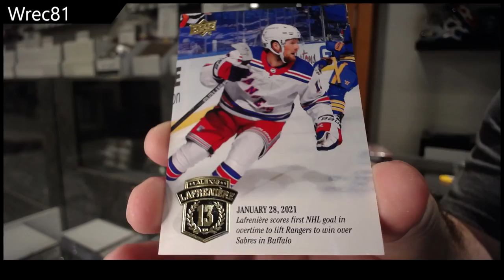Wrec81's 20-21 Upper Deck Alexis Lafreniere Box Set Break